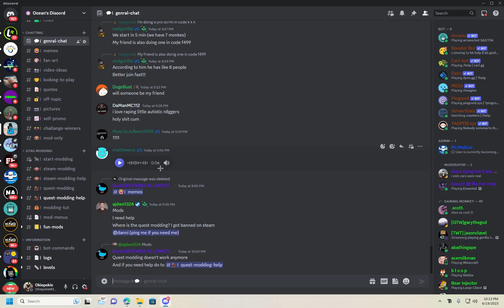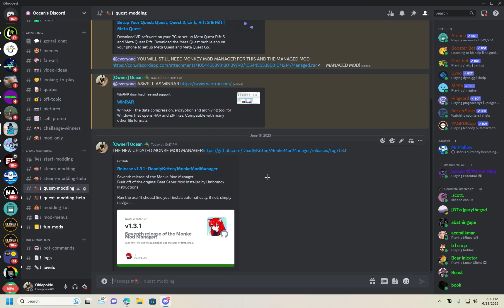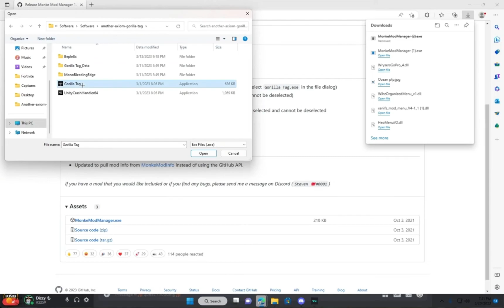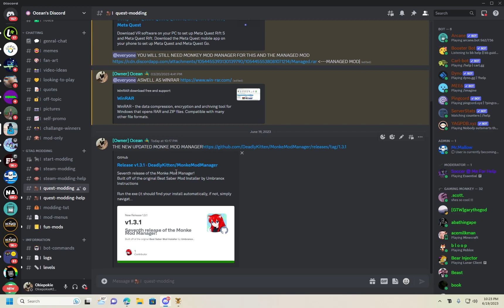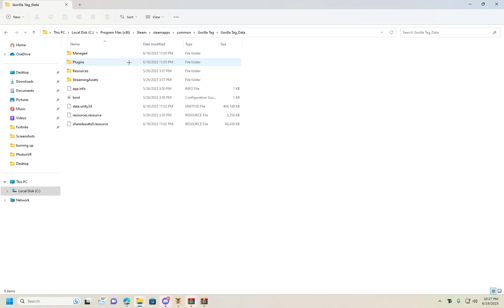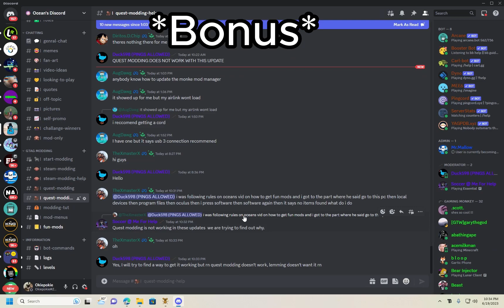How To Get Mods In Less Than 5 Minutes...(UPDATED)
In this video i will be showing you guys how to get quest mods not steam mods from scratch on gorilla tag you will need a PC or this will not work.